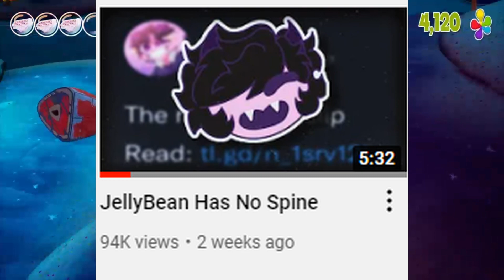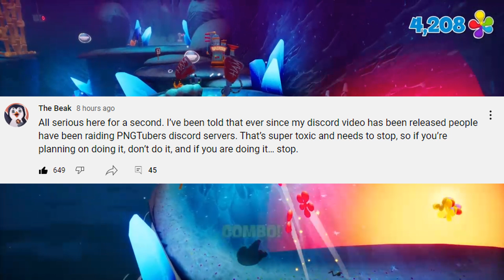JellyBean: Undeserved Hate [Commentary]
Memes